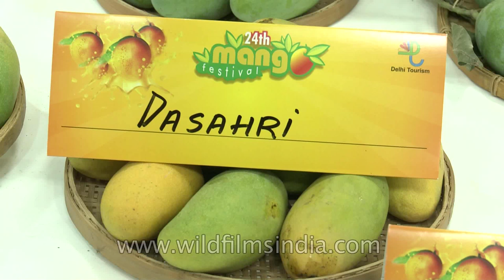Displaying the king of fruits at International Festival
Summers and mangoes go hand in hand as mango makes our sultry summers extremely succulent. One of Delhi's most popular events is the International Mango Festival which celebrates everything about the King of all tropical fruits, 'Mango'. The International Mango Festival is held every year at the Delhi Haat Pitampura in Delhi. Hosted by Delhi Tourism in alliance with the Delhi Government, this festival aims to showcase the specialities of mangoes from different states of India. Many other mango festivals are also held across India during the same time.

The International Mango Festival in Delhi features an array of recreational events and activities associated with mango, like mango eating competitions, quizzes, mango slogan writing, mango carving, children's shows, mango folk performances, mango tasting, and plenty of mangoes to go around with varieties of the fruit on display.
One gets to savour over 1100 varieties of mangoes and some rare species of the sumptuous fruit. Some of the traditional and exceptional mango varieties are Langda, Dasheri, Alphonso, Fasli, Bombay Green, Chausa, Sindheri, and many more hybrid species of the fruit. The Delhi International Mango Festival is one opportunity to taste them all for free and relish the appetising experience.

The Delhi International Mango Festival also carries sale of processed mango items. This includes products like pickles, jam, chutney, mango pulp, mango juice, jelly, aam papad, and aam panna. One can also buy mango plants. The festival encourages trading of the fruit and has buyers from all over the world.